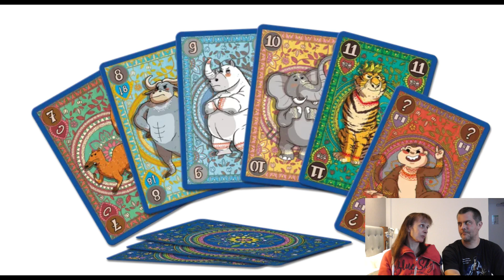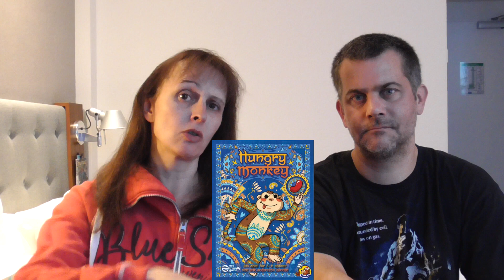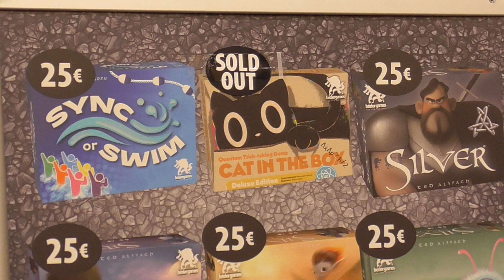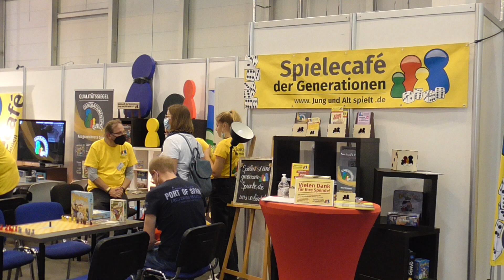SPIEL 2022 - Bericht, Impressionen, gespielt: Oros, Hungry Monkey, Twilight Inscription, Settlement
In unserem Video berichten wir kurz von unseren Eindrücken am Donnerstag auf der SPIEL 2022 in Essen, zeigen Euch Impressionen von der Messe und berichten über die gespielten Spiele: Oros, Hungry Monkey, Twilight Inscription und Settlement.

00:00 Begrüßung und kurzer Messebericht
01:45 Oros
11:15 Hungry Monkey
14:20 Asmodee Presseevent
15:15 Twilight Inscription
23:03 Settlement
27:58 Tails on Fire
28:42 Loot
32:49 Impressionen von der Messe